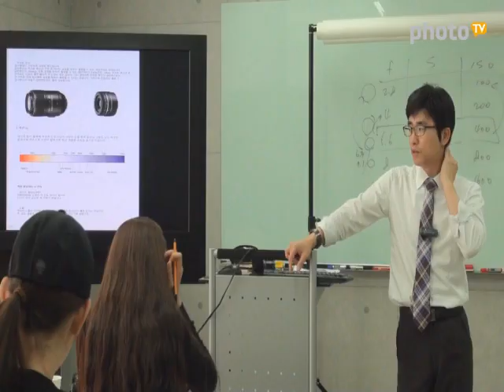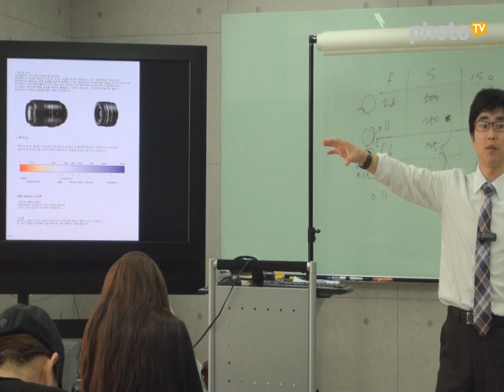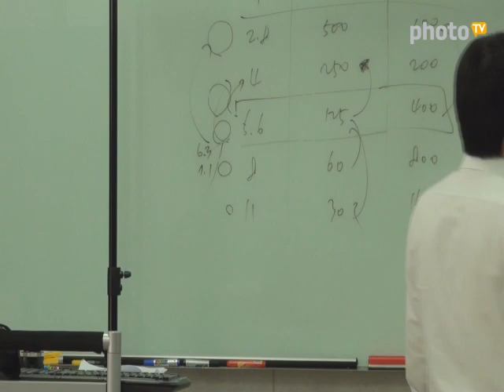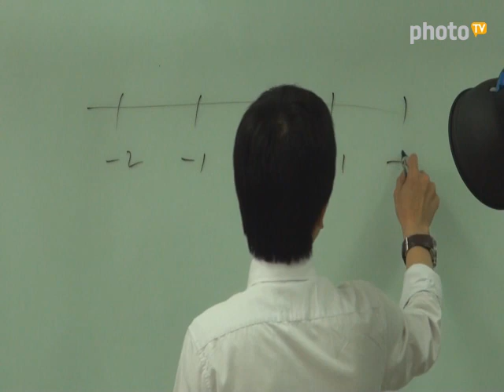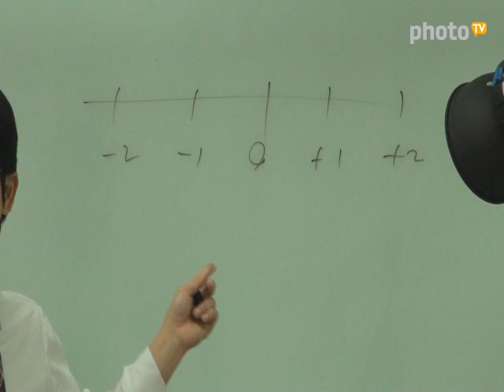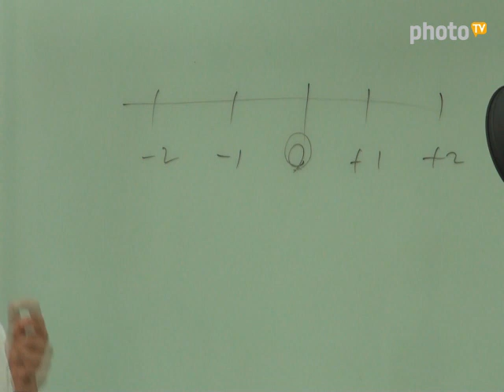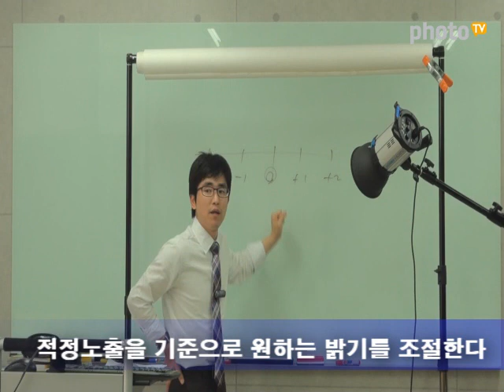[포멕스] 사진조명촬영교육 II 3강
사진조명촬영교육 II  3강 - 카메라의 기능3

포멕스 사진조명 촬영강좌는 매주 수요일 본사에서 진행되오니 많은 신청 바랍니다.
※ 강좌신청은 홈페이지 촬영강좌 메뉴에서 신청 가능합니다.